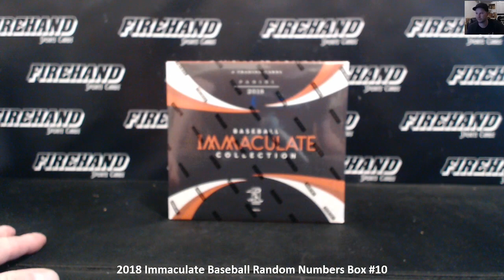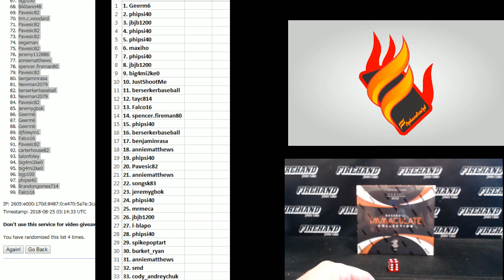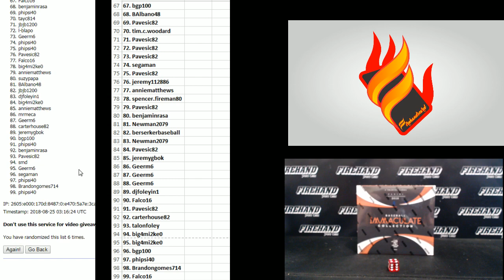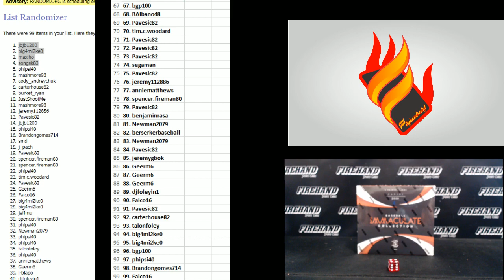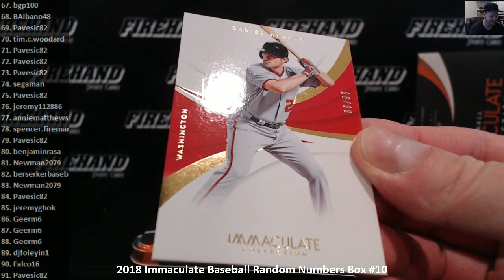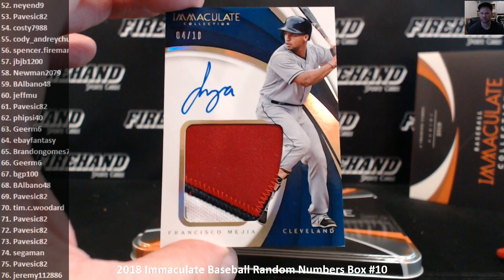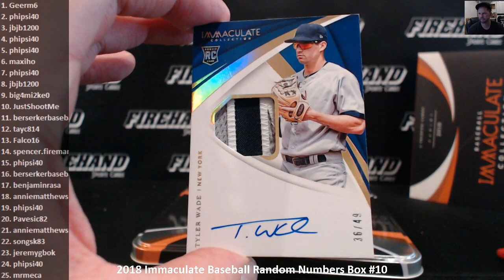2018 Immaculate Baseball Random Numbers Box #10 ~ 8/24/18